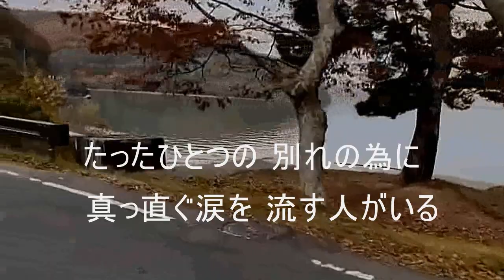95 スタートライン 海援隊 ｶﾗｵｹ=kazu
武田鉄矢　千葉和臣